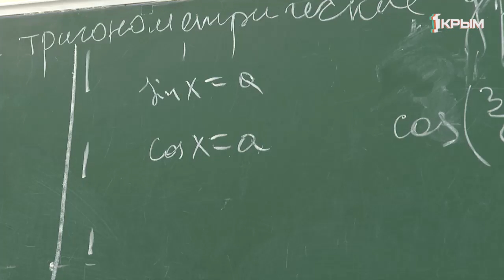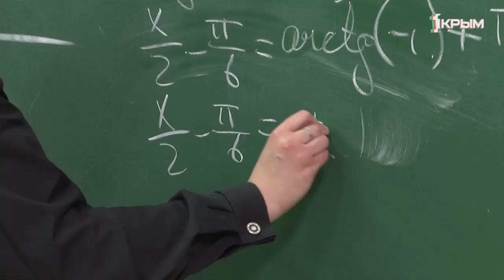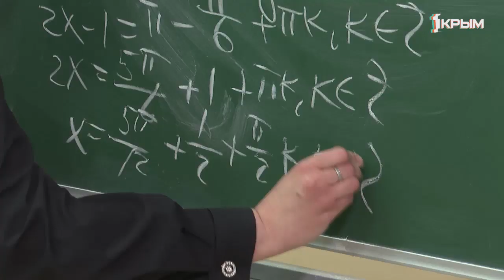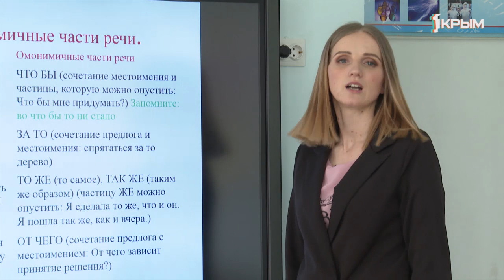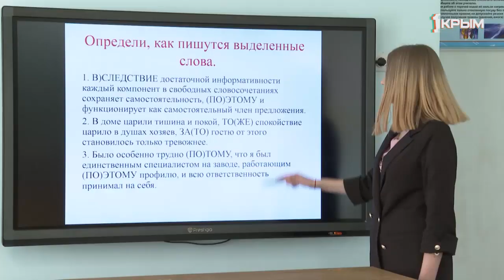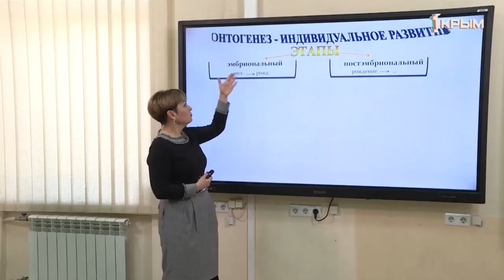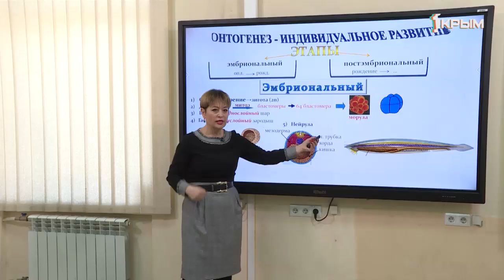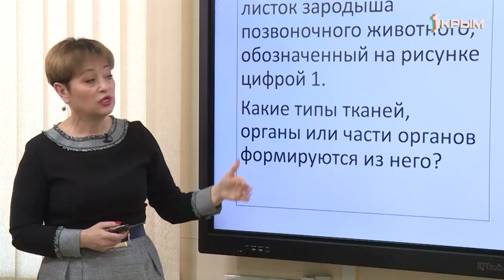Домашнее Задание. 10 класс: алгебра, русский язык, биология. Выпуск от 1.04.2020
Алгебра и начала математического анализа. "Простейшие тригонометрические уравнения tgx=а и сtgx=a".

Русский язык. "Служебные части речи. Правописание союзов".

Биология. "Онтогенез. Эмбриональный этап".